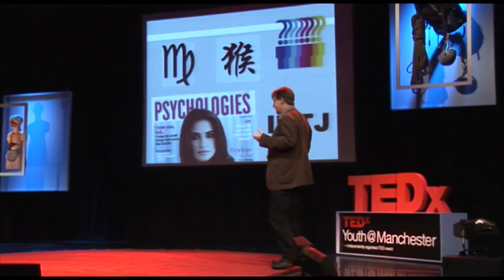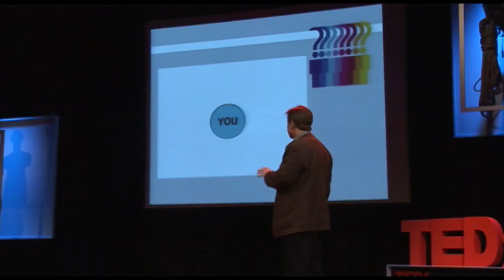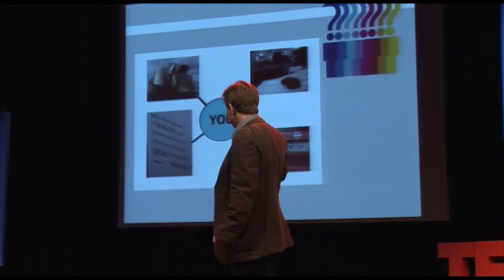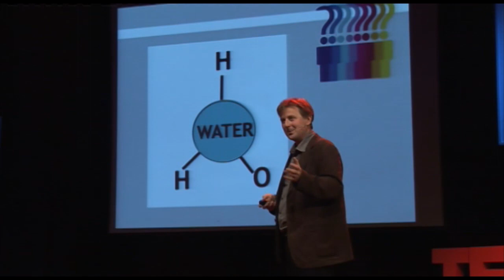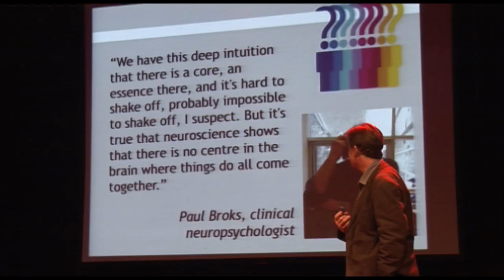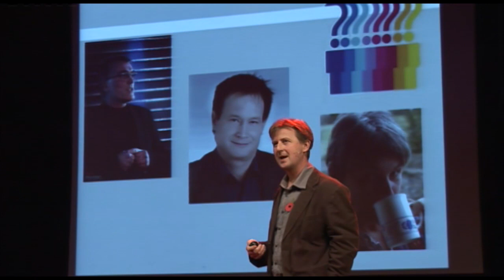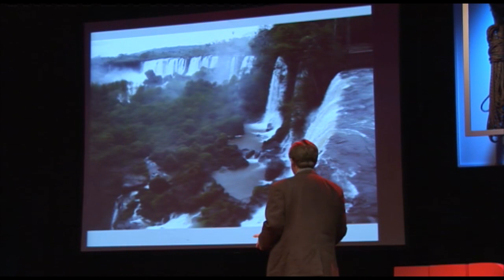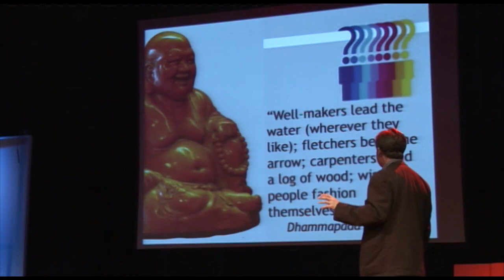TEDxYouth@Manchester 2011 - Julian Baggini - Is There A Real You?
One of the best known philosophers in the UK, Julian will ask the question 'Is There A Real You? He will draw on the research supporting his latest book 'The Ego Trick' and challenge our audience to reflect on their understanding of the 'Self'.